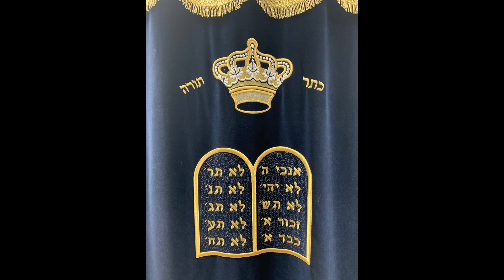Рош Хойдеш Хэшван. Рав Довид Ташкер